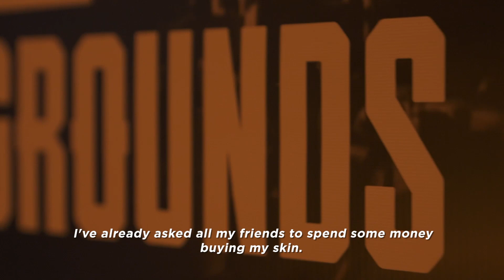BATTLEGROUNDS x NEYMAR JR - Hinter den Kulissen | PUBG DE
Die Uhr tickt! ⏰ Verpasst nicht die letzte Verkaufswoche des @neymarjr und PUBG Kooperations-Skins!

Schaut euch unser Behind-the-Scenes-Video an